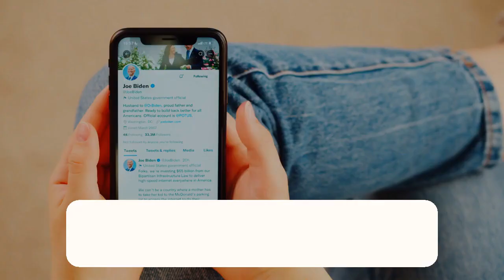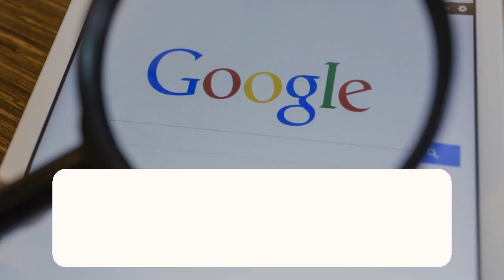Mobile-First SEO: How to Dominate the Smartphone Era and Boost Your Website's Visibility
In the digital age, the growing popularity of smartphones has changed how users access and engage with websites. Making sure that your website is mobile-friendly is essential because many people use the internet primarily through mobile devices.

In this article, we'll examine the idea of mobile-first SEO and offer practical advice for keeping your website relevant in the smartphone era.

What is Mobile-First SEO?

Mobile-first SEO is a strategy where you prioritize the mobile version of your website for search engines, considering it the primary version for indexing and ranking. Google shifted to mobile-first indexing in 2018, making it essential for websites to offer a seamless mobile experience to maintain their local SEO rankings.

1. Responsive Web Design

One of the fundamental aspects of mobile-first SEO is having a responsive web design. This approach ensures your website adapts to various screen sizes, providing a consistent and user-friendly experience across all devices.

2. Page Speed Optimization

Mobile users have little patience for slow-loading websites. Optimizing your website for speed is crucial for both user experience and SEO. Use tools like Google PageSpeed Insights to identify areas for improvement.

3. Mobile-Friendly Content

Creating mobile-friendly content involves making text, images, and videos easily consumable on smaller screens. Use concise headings, break up text into smaller paragraphs, and ensure that images and videos are optimized for mobile viewing.

4. Mobile-Friendly Navigation

A clear and intuitive mobile navigation menu is essential. Implement a hamburger menu, keep it simple, and make sure users can easily access all parts of your website.

5. Voice Search Optimization

With the rise of voice-activated virtual assistants, optimizing for voice search is becoming increasingly important. Focus on natural language and long-tail keywords in your content.

6. Local SEO for Mobile

If you have a physical location or serves a geographic area, optimizing for local mobile searches is critical.

7. Accelerated Mobile Pages (AMP)

Consider implementing AMP, a Google-backed project that creates ultra-fast loading mobile pages. While not suitable for all websites, it can significantly improve mobile page speed.

8. Mobile SEO Tools

Utilize various mobile SEO tools and resources like Google Mobile-Friendly Test to assess your mobile web design, performance, and identify areas for improvement.

9. Regular Mobile Testing and Updates

Mobile-First SEO is an ongoing process. Regularly test your website on various mobile devices, operating systems, and browsers to ensure it performs flawlessly.

In the smartphone era, mobile-first SEO is no longer optional but a necessity. Prioritizing the mobile experience on your website will not only improve your search engine rankings but also provide a better user experience for your visitors.

Stay competitive by embracing the mobile-first approach and implementing the tips provided in this blog. Your website's success in the smartphone era depends on it.

Sprout Digital is a digital marketing company that drives business growth through best-in-class Internet marketing solutions and relentless hustle. Our strong suits are in lead generation, website design, search engine optimization (SEO), pay-per-click (PPC) ads, and social media marketing.